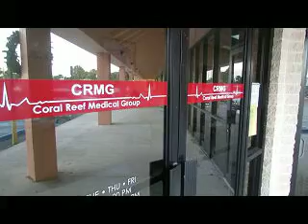Coral Reef Medical Group 2011 - Homestead.avi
Coral Reef Medical Group, Kendall Office, Olga Lopez, PA-C, Clay Wexler, ARNP, Antonio Blanco, MD, Primary Care, General Medicine, Flexible Appointments: evenings and Saturdays. Unisured pricing and packages. Weight Loss Programs.